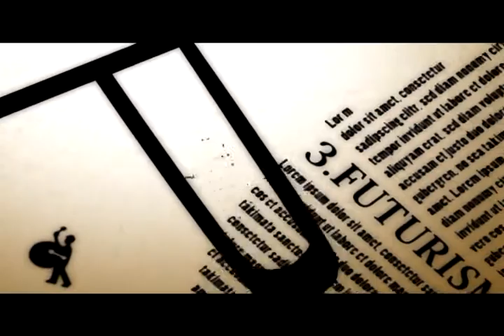Elizabeth - War is Beautiful (Official Video)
From "First Excommunications" (2007) - Now on iTunes & Spotify or from your preferred digital Music Store & Streaming Service.

Directed by Alexander Rupert.

Elizabeth are an Indie Band from Vancouver.
Elizabeth are Reggie Gill, Davor Katinic, Rory O'Sullivan and Paul Gill.